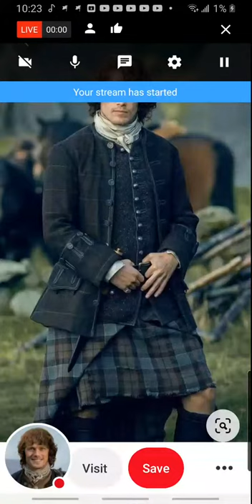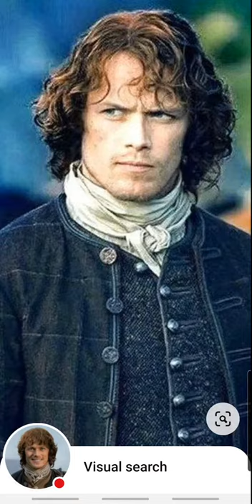Jamie Fraser PERFECTING & Sounds of Coffeeshop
Something Beautiful - Claire Beauchamp, successful emergency physician, secretly harbours feelings for her best friend’s fiancé, Frank Randall. With the help of her long time friend, neighbour and confidant, James Fraser, she is forced to search her heart until she finds something beautiful.

Something Beautiful II - Sequel to “Something Beautiful”. After their friendship has been set afire, Claire “Sassenach” Beauchamp and Jamie “Duck” Fraser navigate their budding romantic relationship, until Claire realizes it’s time to make a bold choice.

Ficlet I, Ficlet II, Ficlet III, Ficlet IV, Ficlet V

Magnificent Strangers - Faced with a devastating diagnosis, Claire Beauchamp uses humour as her weapon of choice. One day, during treatment, her path collides with that of a magnificent stranger.

Scalpel & Needle - Jamie and Claire are surgeons working together but they can’t see eye to eye. However, a secret admirer has found a special place in her heart.

Arc I: Incision

Arc II: Deep Tissue

Scalpel & Needle (Christmas Special) - Nutmeg

Dark Shines - Haunted by a difficult past, James Fraser fully dedicates himself to his job as a criminal profiler for the New Scotland Yard. As a series of ritualistic and gruesome murders shakes Edinburgh to its core, he is forced to dive deep into the underworld and seek help from a mordern day witch, the mysterious Claire Beauchamp.

Beauchamp Riots - Modern AU. Jamie and Claire have been best friends for five years. When Jamie announces his impending marriage, Claire is forced to finally confront her true feelings.

Stealing Tomorrow - Jamie and Claire were young and in love – until their relationship came to a heartbreaking end. After fifteen years, when Claire comes back to Scotland and her path crosses again with Jamie’s, they have a second chance to prove that they are meant to be together. (Modern AU)

Constellations series - Are some people truly meant to be together, unexplainably attracted to each other? In each small story, Jamie and Claire meet – in different places, times and circumstances – and fall in love.

Orion, Sirius, Crux, The Second Sighting of Sirius, Andromeda, Sirius Supernova, Betelgeuse, Perseus, Cassiopeia, Columba, Phoenix, Draco

Testament of Light - Claire and Jamie meet in therapy (Angst) [tw: suicide; tw: depression]

Happier - Song ficlet for Ed Sheeran’s Happier.

Promise - Song ficlet for Ben Howard’s Promise.

His Name is Home - Ficlet inspired by the movie “If I Stay” and Claire’s illness during ABOSAA (Modern AU).

Tales of Us - A story about legacy. Outlander Secret Santa 2016.

House of the Undying Fire - Claire is a pristess of Vesta and Jamie a Gladiator (Rome AU).

Promise Not To Fall - Claire and Jamie meet in Prague (Hooker AU).

You can also find all my unfinished fics here. ❤️